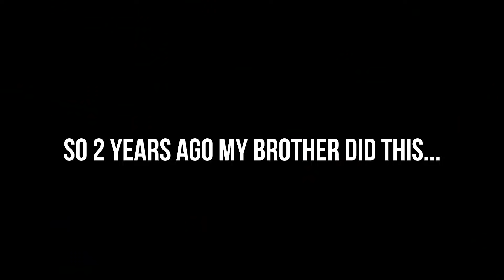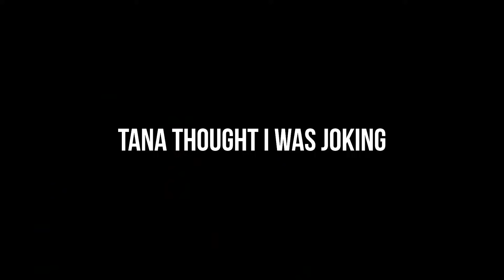I Snuck Into VidCon Then Surprised Tana With THIS...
She was SHOOK